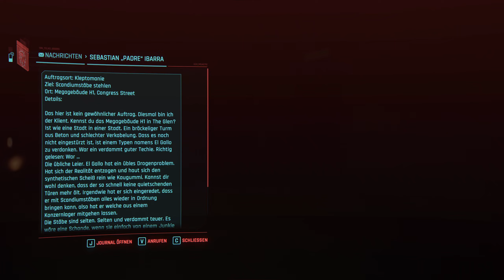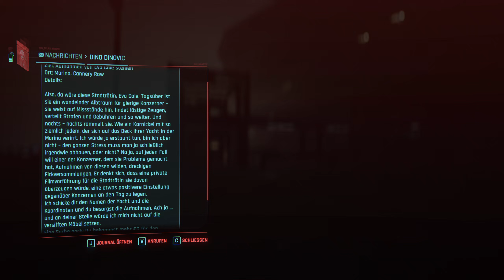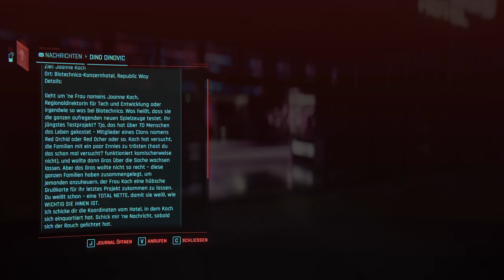Cyberpunk 2077 [100%] #69 - Die letzten Aufträge für Dino und Padre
Phantom Liberty ist ein neues Spionage-Thriller-Abenteuer für Cyberpunk 2077. Als das Orbit-Shuttle der Präsidentin der Neuen Vereinigten Staaten von Amerika über dem tödlichsten Bezirk von Night City abgeschossen wird, gibt es nur eine Person, die sie retten kann: dich. Tauche als V, Cyberpunk und Söldner, in ein Netz aus Spionage und politischen Intrigen ein – in einer Geschichte, die die Mächtigsten des Landes mit der brutalen Welt von Schwarzmarktsöldnern verbindet.

Infiltriere Dogtown, eine Stadt innerhalb der Stadt, die von einer schießwütigen Miliz mit einem ruchlosen Anführer kontrolliert wird. Mit der Hilfe des NUSA-Schläferagenten Solomon Reed (Idris Elba) und der Unterstützung von Johnny Silverhand (Keanu Reeves) deckst du ein Netz aus zerbrochener Loyalität auf und nutzt all dein Können, um in der gefährlichen Welt von verzweifelten Gaunern, mysteriösen Netrunnern und kaltblütigen Söldnern zu überleben. Phantom Liberty wurde für die Leistungsstärke der Next-Gen-Hardware konzipiert und bietet dir brandneue Gameplay-Mechaniken, aufregende Kurieraufträge, Missionen und andere Quests – sowie eine spannende Hauptstory, in der Freiheit und Loyalität immer ihren Preis haben.